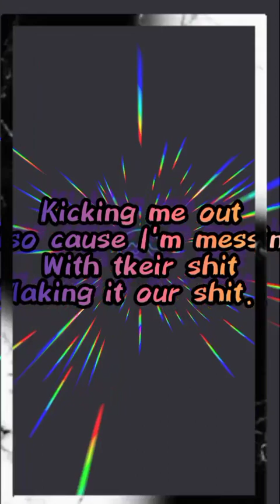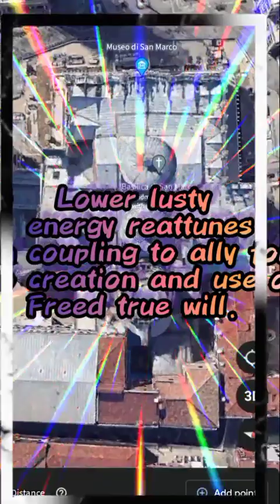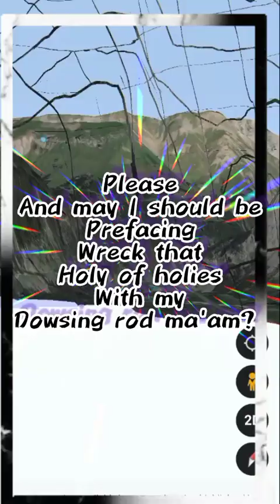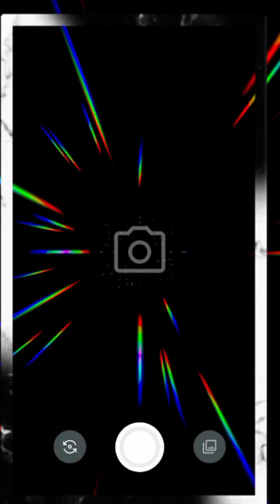redistribution of Carnal life force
When you have lore built up toward an experience that hasn't happened it can be doing you less than good on this fence as it straddles between being and unbeing to a nearly too wasted form of deviated until you dumb kiddos make a move. The scenes change as life passes and nanny flavors of goodies are experienced but the lady who is nameless is exalted and secret. Only she suspects my honest fait is also a worshipper of that ass but not as an idol as the intended bride of the christ the church itself. So I do invite her and no I don't think she'll make it. So you see how confusing this can be.